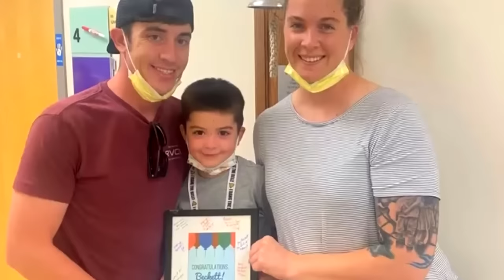Эта фотография облетела весь мир, посмотрите что произошло на этом фото!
За судьбой четырёхлетнего мальчика с острым лимфобластным лейкозом следил весь мир. И теперь пришла радостная новость: рак отступил, и Беккетт снова здоров!